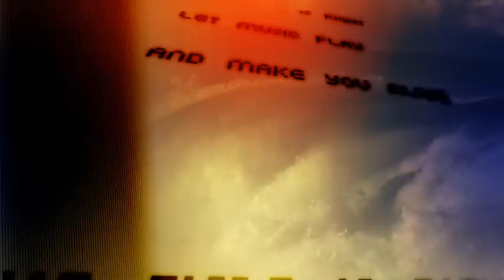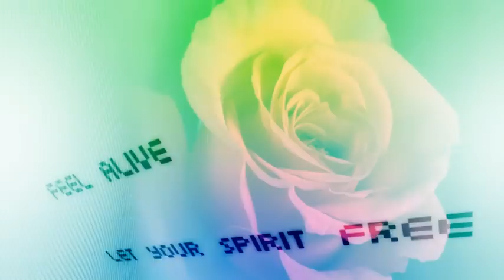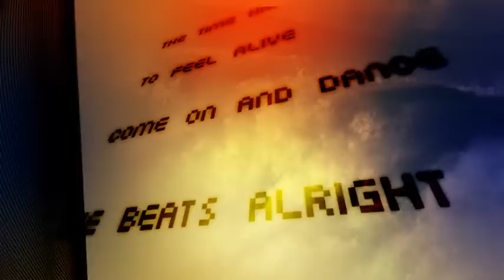Leon Bolier vs Sied Van Riel feat. MIA - Exhibit (psychowsky's Twisted Freestyle Radio Edit)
My "Twisted Freestyle" remix in a trimed down radio version of this great trance theme by Leon Bolier & Sied van Riel with the exceptional vocals of MIA (Maria Georgiou). Exhibit your emotions :)

ATTENTION: The visual part is NEITHER official NOR video clip!